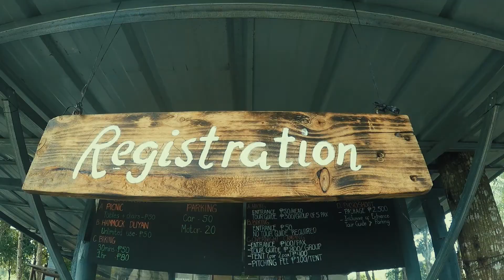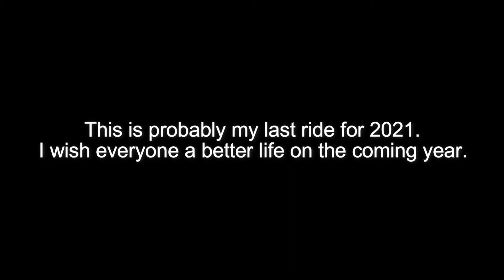Tila Pilon Hills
Location:
Tila Pilon Hiils, DRT Bulacan

Details:
Terrain: Pavement/Road/Asphalt/Trail/Singletrack/Fireroads
Elevation: Approximately 205 MASL Highest Peak
Distance: Approx. 103-kilometer roundtrip from our place and back
Grade: 27% Max & 10% Average
Difficulty: 7/9

Activities:
Trekking, Camping, Trail Running and Mountan Biking.

Nearby Places:
13 Falls, Teban Trail, Vervidia Falls, Digos Hill and Talon Pari Falls.

Food Specialty:
Pop-up food and coffee stalls, Sari-Sari stores, Carinderia and Turo-Turo are accessible.

Budget:
Entrance Fee: 50php
Environmental Fee:N/A
Tour Guide: Minimal
Miscellaneous: Minimal